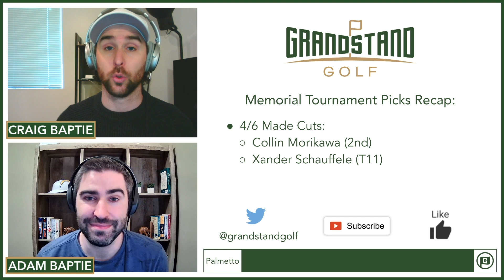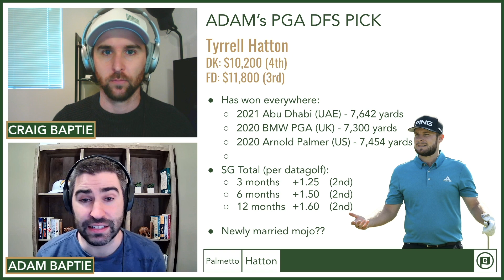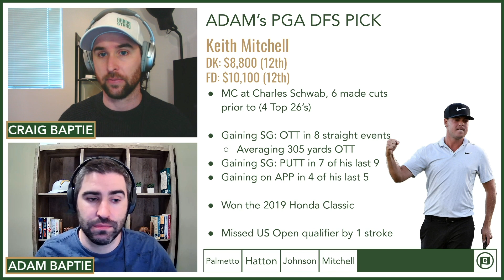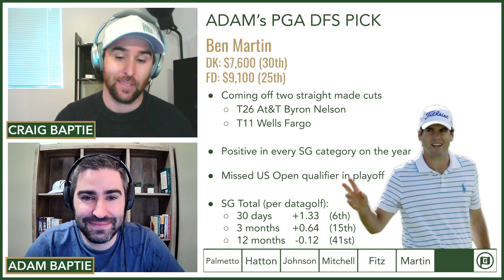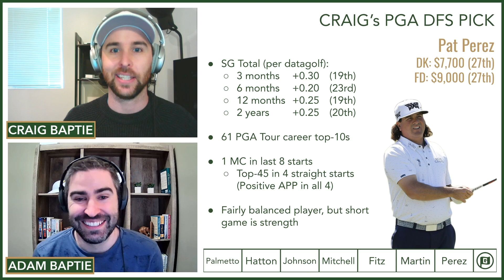Palmetto Championship at Congaree - PGA DFS Picks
We pick 6 of our favourite PGA Golf DFS plays on DraftKings and FanDuel for the 2021 Palmetto Championship at Congaree. We also recap our picks from the 2021 Memorial Touranment, tease our upcoming shows, and cover our strategies for the week.

For the 2021 Palmetto Championship, our picks are:

0:00 - Intro
1:54 - Tyrrell Hatton
4:05 - Dustin Johnson
8:27 - Keith Mitchell
11:19 - Matt Fitzpatrick
14:20 - Ben Martin
17:04 - Pat Perez